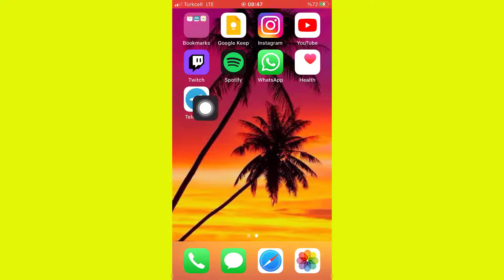Telegram Reduce Motion